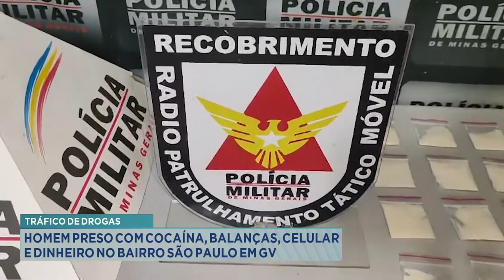Tráfico de Drogas: Homem Preso com Cocaína, Balanças, Celular e Dinheiro no Bairro São Paulo em GV.